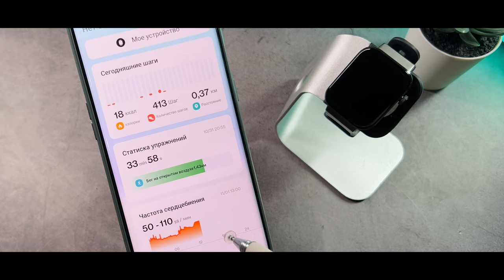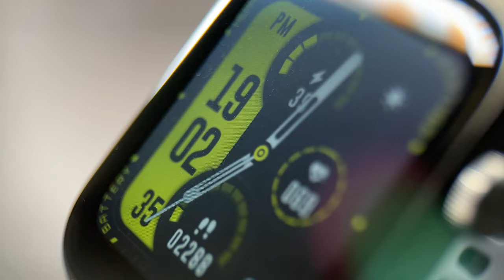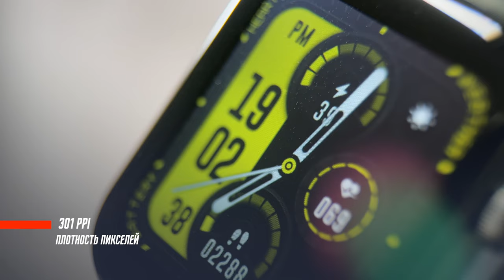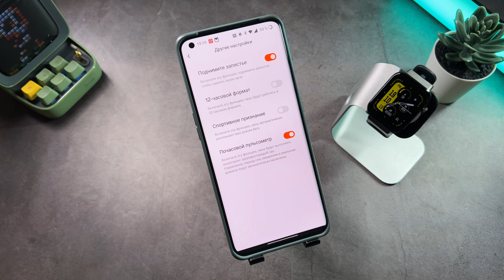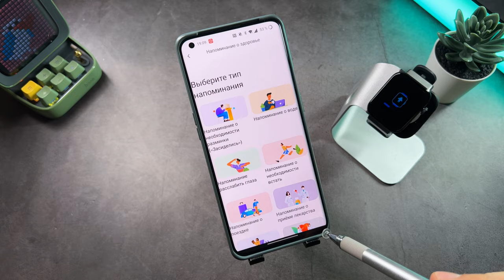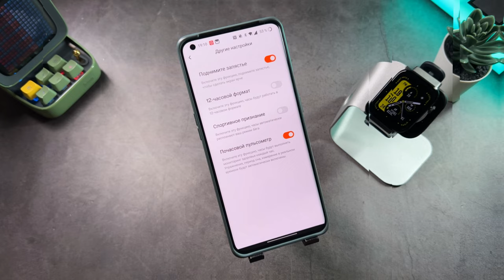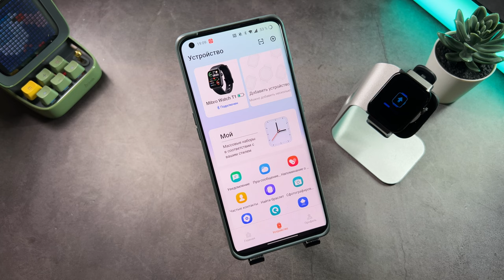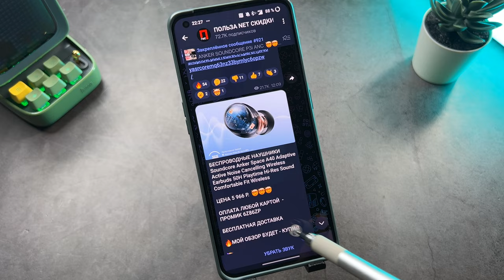ПРЕМИАЛЬНЫЙ ПРОДУКТ 🔥 УМНЫЕ ЧАСЫ MIBRO WATCH T1 С ВОЗМОЖНОСТЬЮ ЗВОНКОВ ! СМАРТ ЧАСЫ С КОЛЕСОМ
✅✅✅✅РАЗЫГРЫВАЮ🔥🔥🔥🔥🔥🔥

30 числа каждого месяца розыгрыш 🔥5и Mi Band 6. ми бэнд 6 - 5 штук) ежемесячно🔥🔥🔥